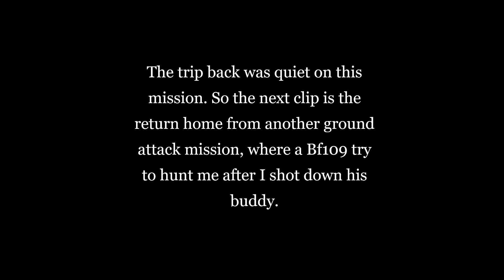IL-2 Sturmovik - Ground attack mission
Some highlights from two of the probably fifty ground attack missions I've had in the IL-2 1941 Moskva campaign. Sadly the best moments as usual were not recorded, but it is what it is..